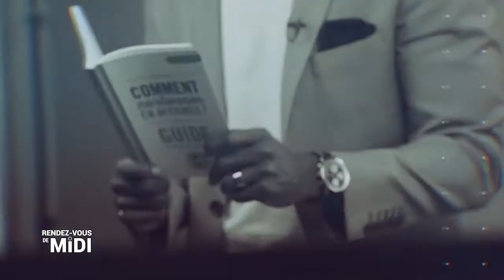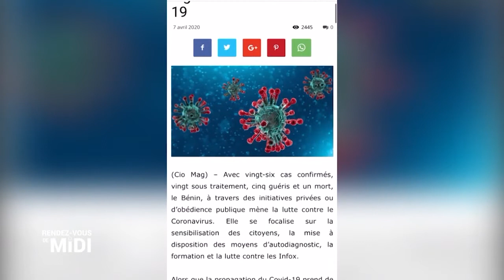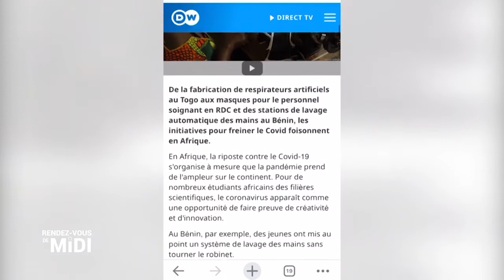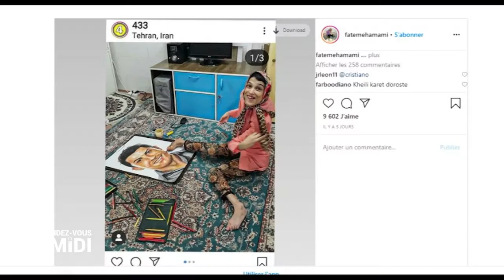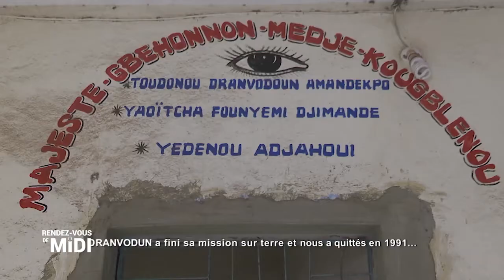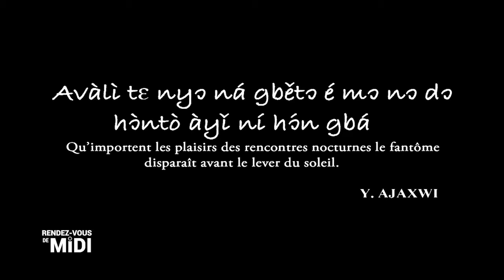[Replay] Le Rendez-Vous de Midi du 14 mai 2020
Suivez l'intégralité du Rendez-vous de midi du 14 mai 2020.
- Production de '' riz au lait,
- Comment procéder pour faire passer un message ?